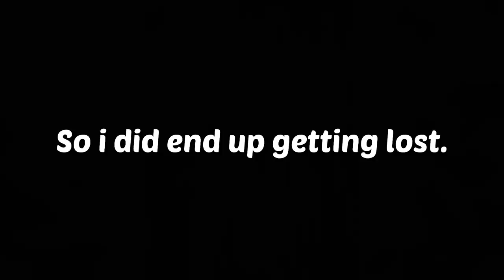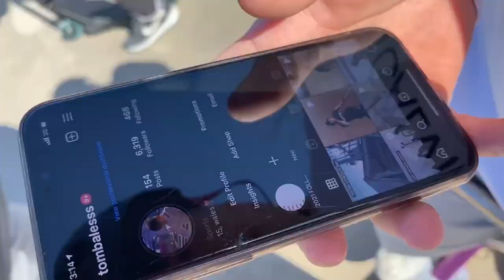Bradley Stoke Session!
My Scooter Parts 🛴
Deck: MGP VX7 Extreme
Wheels: Curry Pro Scooter Wheels
Forks: Drone
Bars: MGP Ti
Grips: ODI LongNeck XL
Clamp: Sacrafice